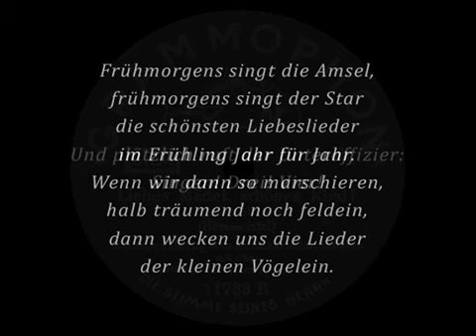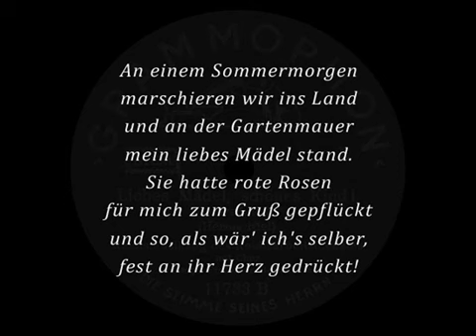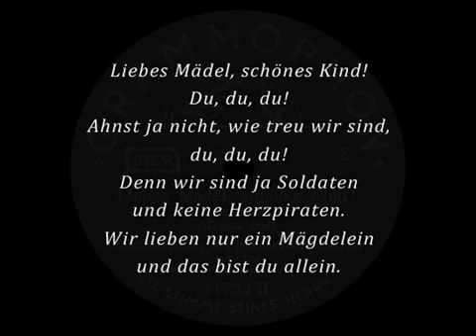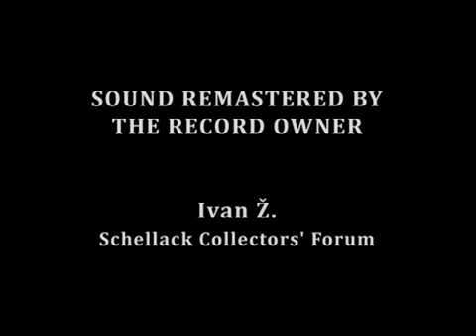"Liebes Mädel, schönes Kind!" Herms Niel 1942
Liebes Mädel, schönes Kind! [Marschlied]
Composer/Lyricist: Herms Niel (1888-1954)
Publisher: Musikverlag Wilke & Co., Berlin-Wilmersdorf, 1941
Opening Line: Frühmorgens singt die Amsel
Vocal Group: Männerchor
Instrumental Group: Reichsmusikzug des Reichsarbeitsdienstes, Potsdam-Golm
Conductor: Hauptmusikzugführer Prof. Herms Niel
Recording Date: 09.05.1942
Recording Location: Berlin, Central-Theater (Alte Jakobstraße 30-32)
Record Company: Deutsche Grammophon GmbH, Berlin
Record Producer: Oskar Blaesche

"Liebes Mädel, schönes Kind" [Dear Girl, Beautiful Child] is a German soldiers' song from 1941, about marching, soldiering and being in love; a faithful soldier and a faithful girl wait for each other, and the years of army service fly by like hours. It originally had three strophes, the 1st and the 2nd were recorded here.

Recorded also by:
1941 Männerchor; Musikkorps des Luftnachrichten-Regiments des ObdL; Conductor: Erich Kiesant
197_ Soldatenchor Minden